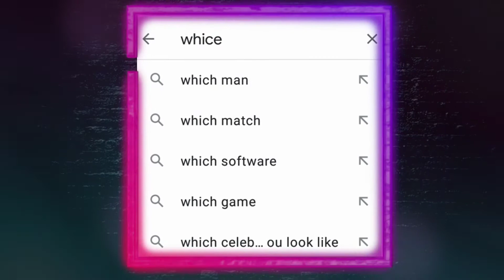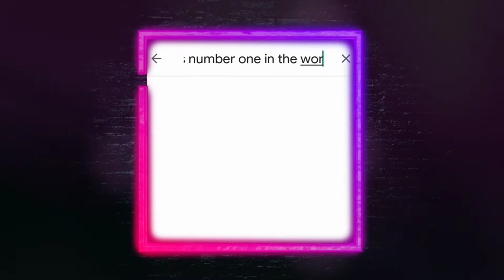হিরো আলমের টুরু লাভ Game||Bangladeshi Game|| The hero alam💣game||by Arabi The Gamer 😇💪😉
Hello Guys,
Just watch Video and take more fun and enjoy ness.

Thanks All .And Stay Tune.

the hero alam game,hero alam,the hero alam gameplay,hero alam,
hero alam bangla game,bangladeshi game,Bangla gameplay,
hero alam dialogue,Hero alam gamer,
the hero alom game bangla gameplay by bd youtube gaming,
the hero alom game,the hero alom gameplay,the hero alom,
tarzan the hero alom,hero alom,hero alom new video,
hero alom song,hero alom funny video,the hero alom game funny gameplay,
the hero alom game,the hero alom gameplay,
the hero alom,tarzan the hero alom,hero alom,hero alom new video,
হিরো আলমের গেম,হিরো আলম,আলম,hero, Arabi The gamer, Arabi.